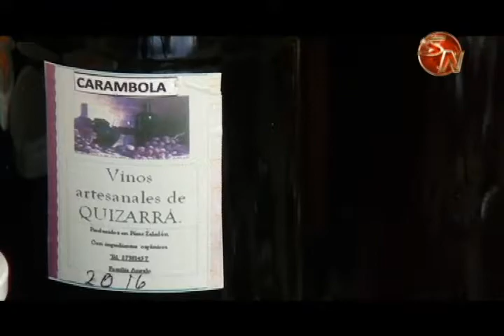Productores de AsoOrgánicos participarán en proyecto sobre seguridad alimentaria